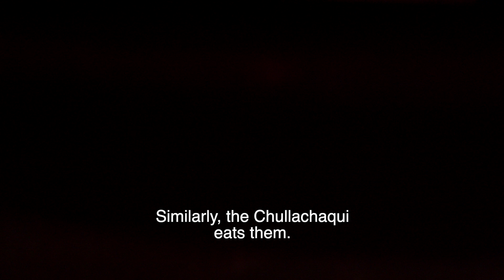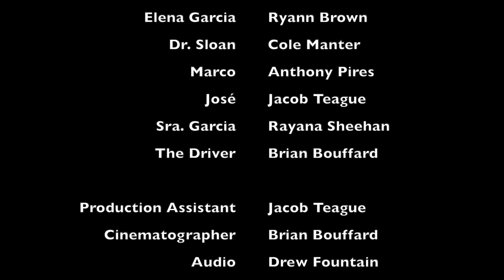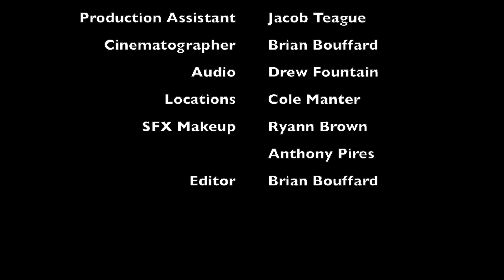Student Spotlight - Junior: Brian Bouffard's "Secuestrada en Perú" Short Film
Created for a WHRHS Spanish Project.